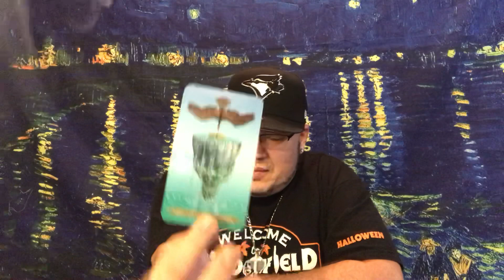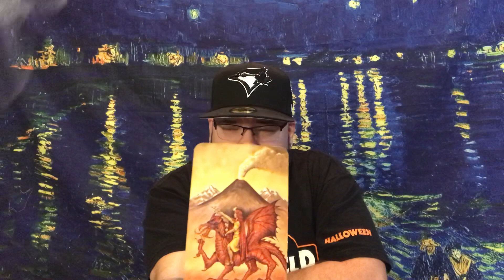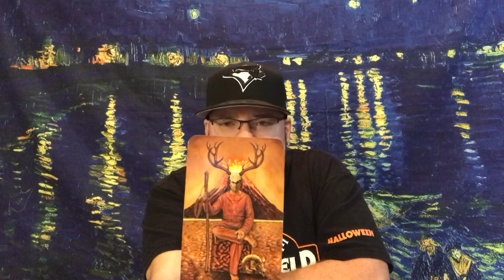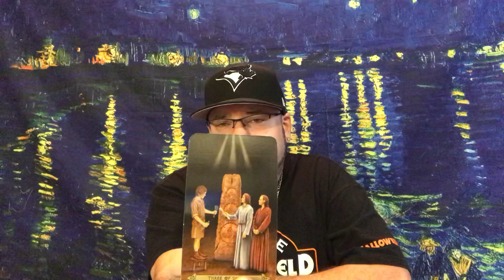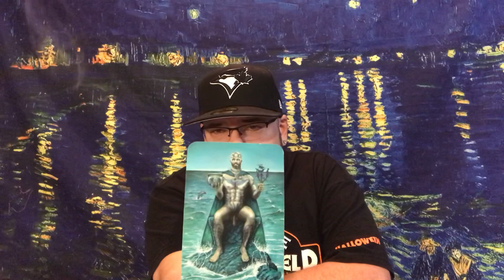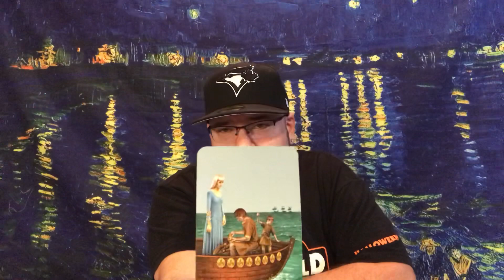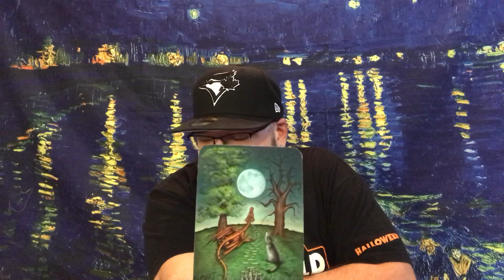ARIES ♈️ “NO GAMES”🔥♥️ August 2020 Tarot love reading